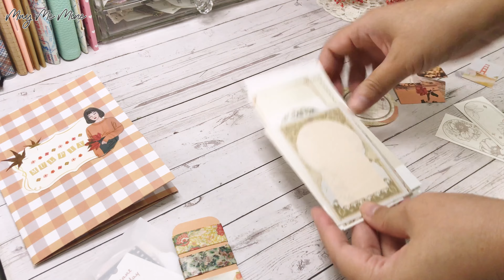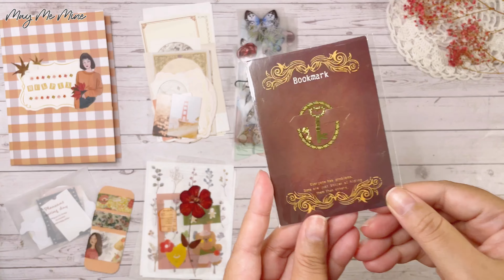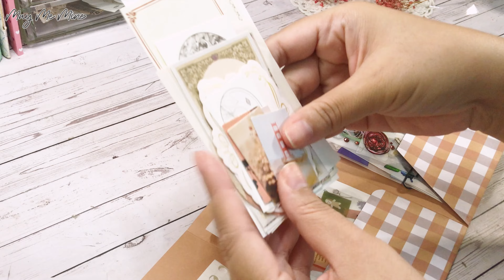🍁 Penpal With Me | Autumn theme for @Mulpiix 🍂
Hi all,

Here's the penpal letter in autumn theme from me to Mulpix. This is my 3rd reply to her. I hope you'll love it !

= May =

▶️ Chapters
0:00 Intro and Preview
0:30 Letter
1:51 Prepare the flipbook
2:23 Decorate the flipbook's cover
3:53 Prepare the extras!
6:32 Packing time
8:12 Finished!